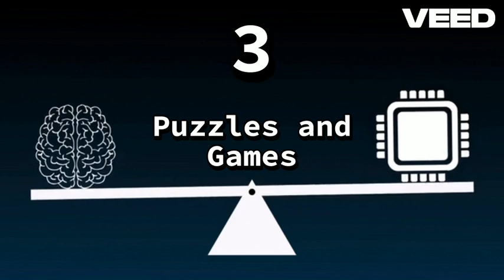5 brain exercises to help improve retention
Five brain exercises to help improve retention
Incorporate these exercises into your daily routine, and watch your memory improve